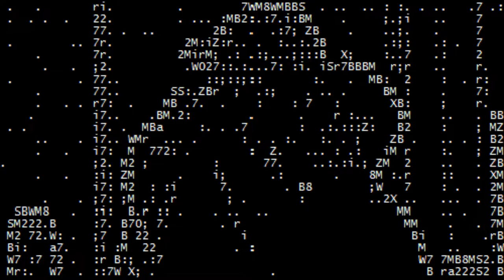Cyberpunk Aesthetics (Crystal Castles - Kerosene)